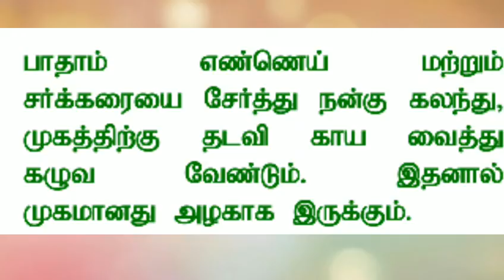முகத்தை பளபளப்பாக்கும் பாதாம்